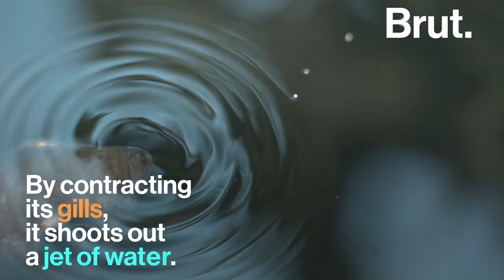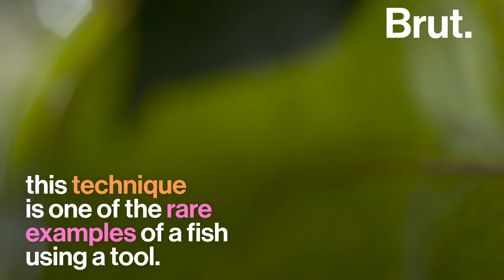How Archerfish Catch Their Prey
They may be tiny but archerfish are fearsome killers. This is their amazing hunting technique. 😮